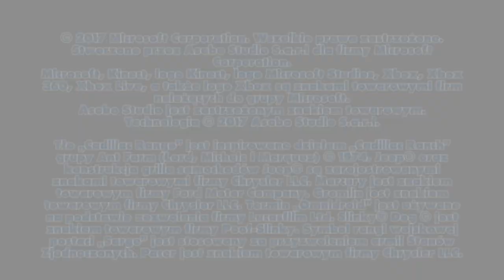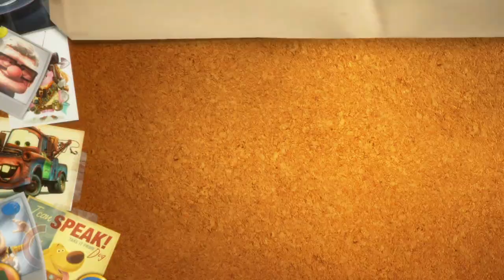PO PARU LATACH W ŚWIECIE DISNEYA! | RUSH: PRZYGODA W ŚWIECIE DISNEY PIXAR [01]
MOJE SOCIALE!